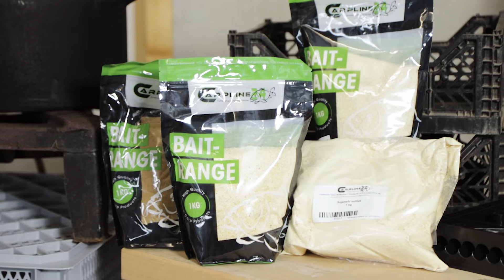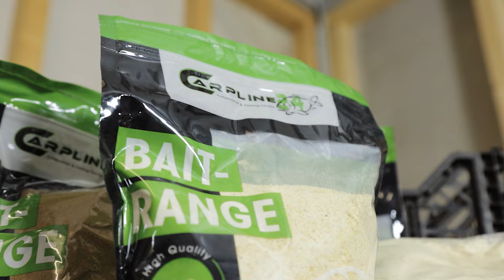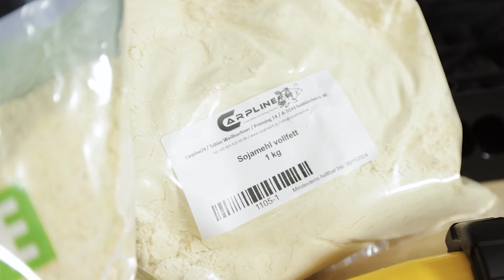Boilies selber machen unter 4€ / kg + Rezept ⭐ Gewinne 20 Kilo Baits von Carpline24 ⭐ günstig rollen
Wir zeigen, wie man günstig Boilies selber machen kann. Mit unserem Boilierezept kommst du auf einen Kilopreis von unter 4 Euro. Die Eier sind dabei bereits mit eingerechnet. Der Fischmehlköder wird von allen Karpfen gerne gefressen und eignet sich auch zum Anfüttern der Fische seht gut.

Alle gezeigten Boiliezutaten und das Equipment für die Boilieproduktion, kommen von

Equipmentliste:
1. Boilieroller (20mm ist eine gängige Größe)
2. Baitgun / Boiliegun

Weiteres Zubehör
- in jedem Haushalt vorhanden: Kochtopf, Eimer, Wage, Löffel, Schöpfkelle / Sieb
- Gemüsekiste / Trocknungskiste
- Nach Bedarf Hockerkocher / Gaskocher, wenn die Küche nicht stinken soll 😉

Das Boilie Rezept:
350g Weißfischmehl
300g Weichweizengrieß
250g Maismehl süß
100g Sojamehl vollfett
8-10 Eier

Gesamtpreis pro kg Boilies:
3,98 €*

*nach Preisen von Januar 2024 gerechnet

👉 Am Gewinnspiel teilnehmen:
1. Kommentiere ob du Boilies selber rollst oder zu Fertigboilies greifst
3. Gibt dem Video ein LIKE, wenn es dir gefallen hat

Die Verlosung erfolgt per Zufallsprinzip am 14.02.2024. Es wird 1 Gewinner aus den Kommentaren gezogen.

1x 20 Kilo Carpline24 Robin Red / Knoblauch Boilies

Der Gewinner wird in den Kommentaren bekanntgegeben und hat nach unserer Benachrichtigung zwei Wochen Zeit, sich mit Adressdaten bei uns zurück zu melden, andernfalls verfällt der Gewinn. Der Rechtsweg ist ausgeschlossen, keine Bargeldauszahlung möglich.⁠

Viel Glück 🤝